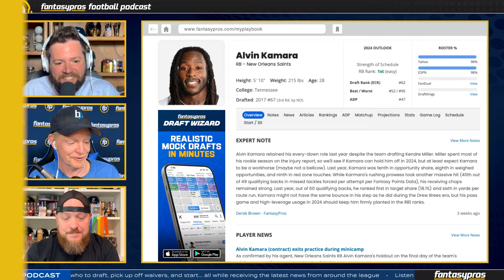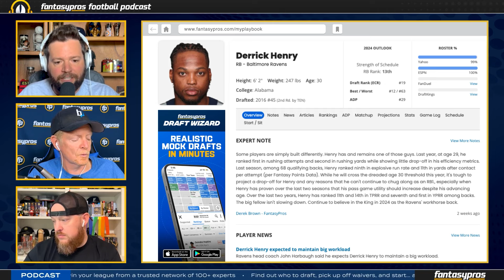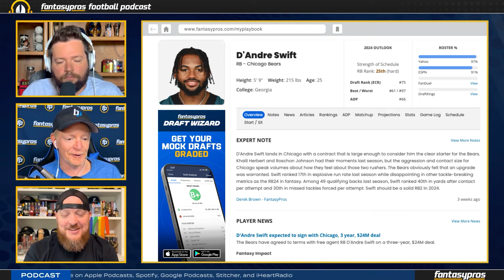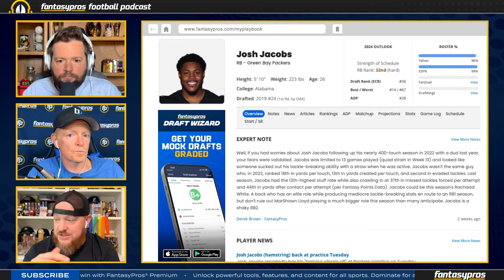4 VOLATILE Fantasy Football Draft Picks: Target or Fade These RBs?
Ryan Wormeli, Pat Fitzmaurice and Derek Brown need to tell you about 4 Running Backs who might be in for volatile seasons in 2024. Are you going to target these guys or are you fading for days?

Timestamps:

Alvin Kamara - 0:00:00
Derrick Henry - 0:04:24
D’Andre Swift - 0:13:19
Josh Jacobs - 0:18:19

👑 DraftKings Sportsbook – Download the DraftKings Sportsbook app NOW and use code FANTASYPROS. New customers can bet just FIVE DOLLARS on the NFL to get TWO HUNDRED DOLLARS INSTANTLY IN BONUS BETS.

Gambling problem? In New York, call 877-8-HOPENY or text HOPENY (467369). In Connecticut, Help is available for problem gambling call or visit ccpg.org. On behalf of Boot Hill Casino & Resort (in Kansas). Twenty-one plus age varies by jurisdiction. Void in Ontario. Bonus bets expire one hundred sixty eight hours after issuance. for eligibility and deposit restrictions, terms, and responsible gaming resources.

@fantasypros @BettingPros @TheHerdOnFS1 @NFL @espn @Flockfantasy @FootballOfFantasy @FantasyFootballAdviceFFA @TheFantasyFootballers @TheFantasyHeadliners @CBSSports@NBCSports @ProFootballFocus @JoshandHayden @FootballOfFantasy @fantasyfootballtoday